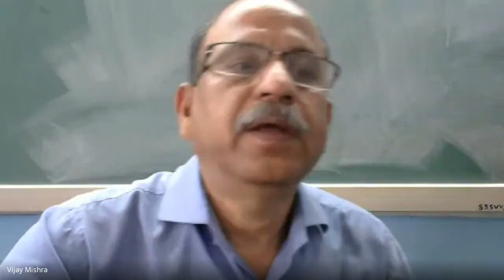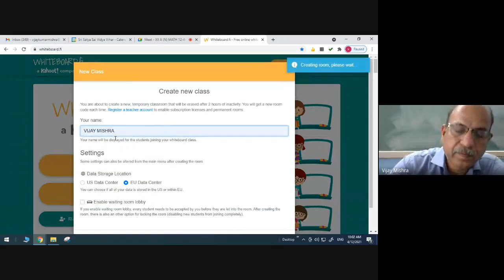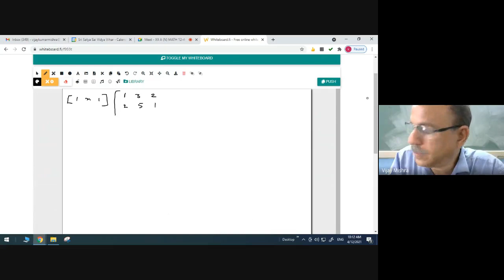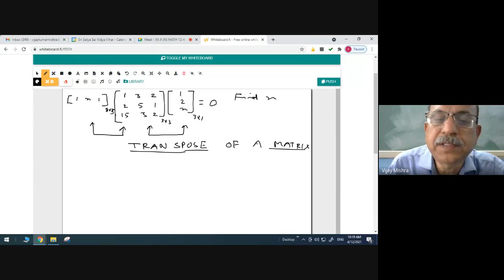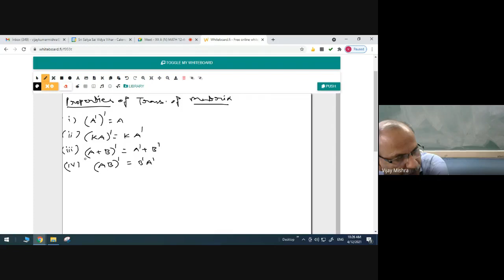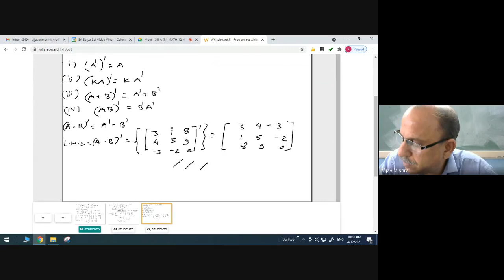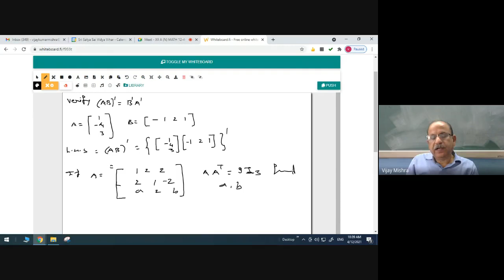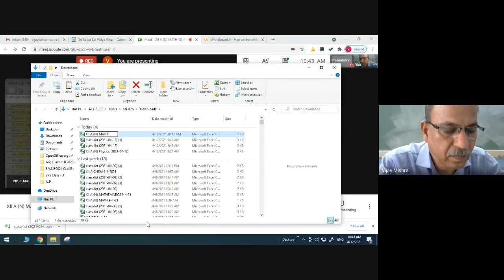XII A (N) MATH 12-4-21 (2021-04-11 at 21:31 GMT-7)